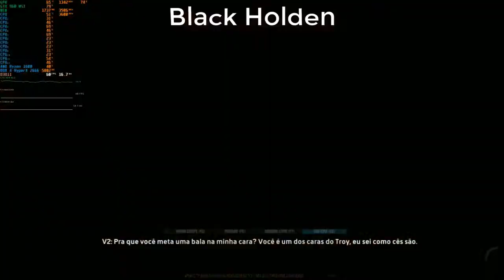The Crew Worldwide #12 Fazendo Um Guia !GMA#